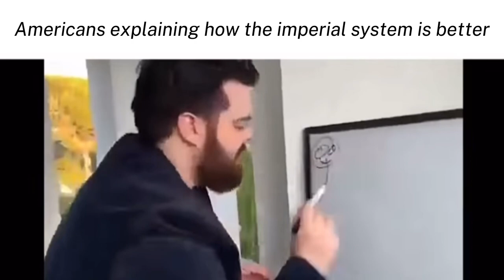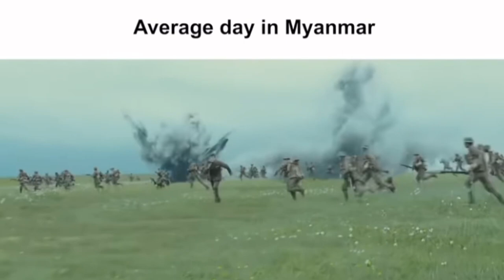World slander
My editing software is capcut

Dog: @TeddyIsTheCutest

Memes: @NoFatherFigureMemes

Gaming: @INeedHamAndWater